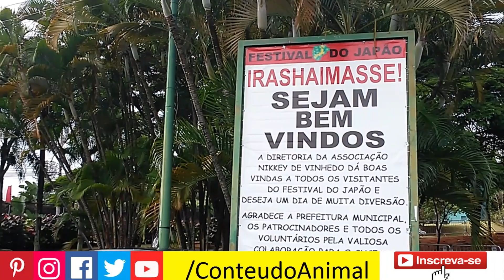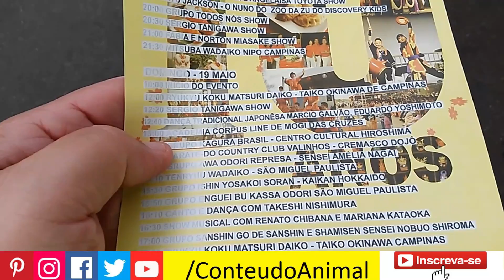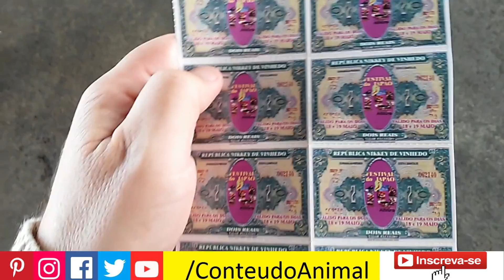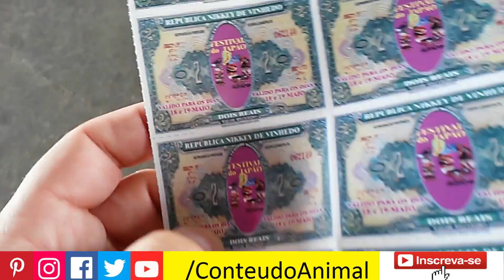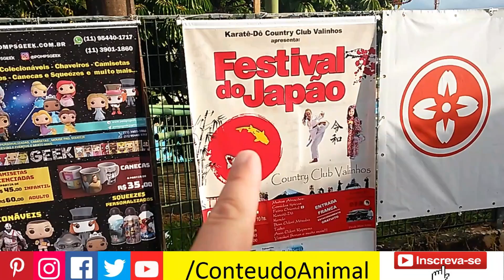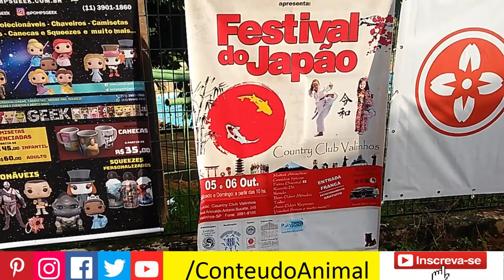Festival do Japão em Vinhedo SP dia 3 ... apresentação de Taiko ... meu almoço - gostei demais !